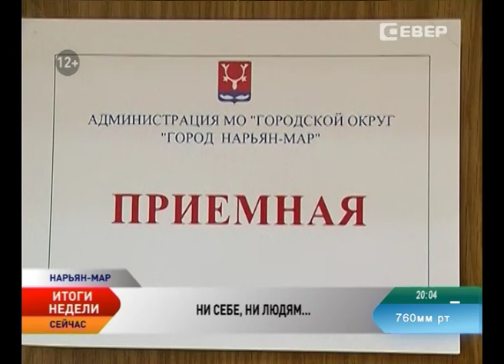Вопросы оптимизации. Когда администрация Нарьян-Мара сократит штатную численность госслужащих?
Одним из самых актуальных вопросов в Ненецком округе по-прежнему остается оптимизация численности госслужащих. Это приведет к сокращению фонда оплаты труда чиновников, что позволит распределить средства по приоритетным направлениям для развития и поддержки субъектов страны. Об этом уже не раз говорил глава государства. К исполнению поручений президента преступили в Ненецком округе.

Вопрос оптимизации расходов на содержание государственных служащих обсудили на заседании рабочей группы «Общество и власть: прямой диалог» регионального отделения Общероссийского народного фронта.